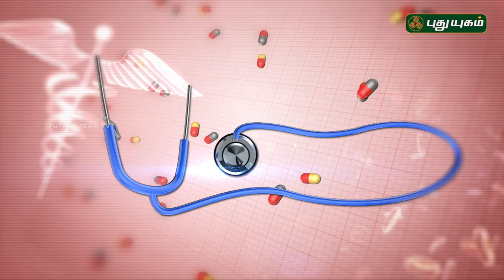முடக்கு வாதம் கண்டறிவது எப்படி? | Rheumatoid Arthritis | Doctor On Call | 05/09/2018